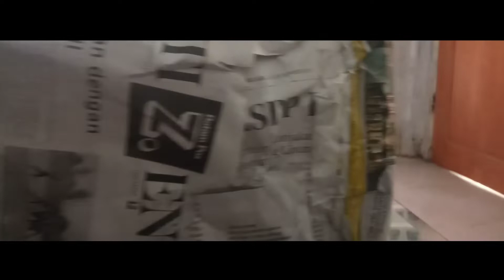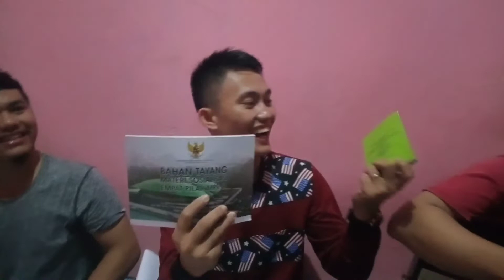Ada PRANK di Acara TUKAR KADO NATAL - Cerita Yesaya Episode 33